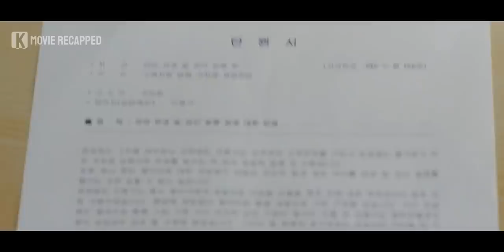Unnatural Relationship Between A Girl and the Prisoners | Movie Story Recapped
A mentally disabled man was forced by the police to plead guilty to the sexual assault and murder of a 9-year-old girl in 1972. Even though people's effort in proving his innocence, he still did't get what was rightfully his.

0:00 Opening
0:06 Movie Introduction
0:38 Movie Recap
9:33 Ending